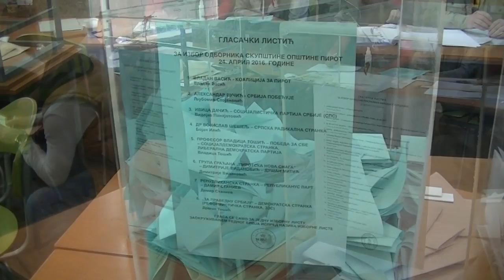Biračko mesto “Tanasko rajijć 1 Gimnazija”24. 04. 2016.